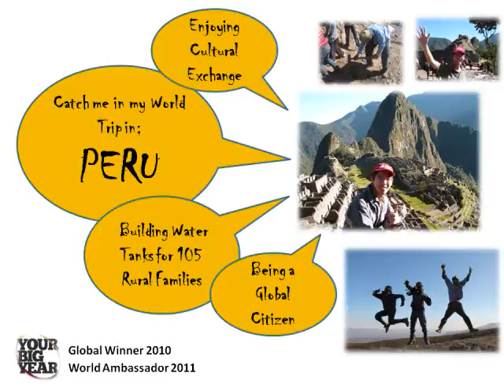Your Big Year Sun Gate Walk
The Sun Gate Walk is a trail that was used during the ancient Incas times for nobles, royalties and kings of the different Incas community to walk through during their annual visits to Machu Pichu for the great celebration and gathering. The trail itself presents a challenging walk for hikers, with rocky terrains and a high altitude location with the punishing sun rays that would make this a challenge worth remembering for anyone. For Your Big Year winner, Michael Teoh, he takes up the challenge done by the nobles of the past and trails up to the Sun Gate in Machu Pichu